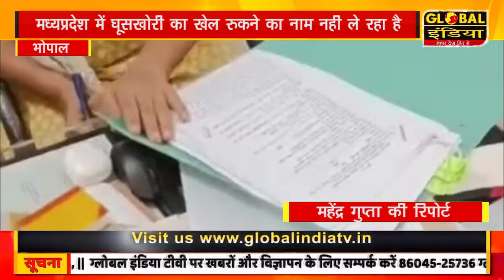भोपाल मध्यप्रदेश में घूसखोरी का खेल रुकने का नाम नही ले रहा है